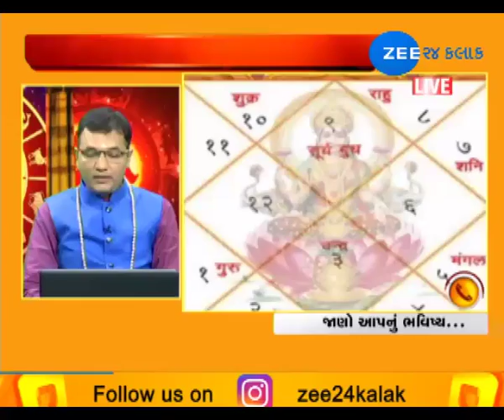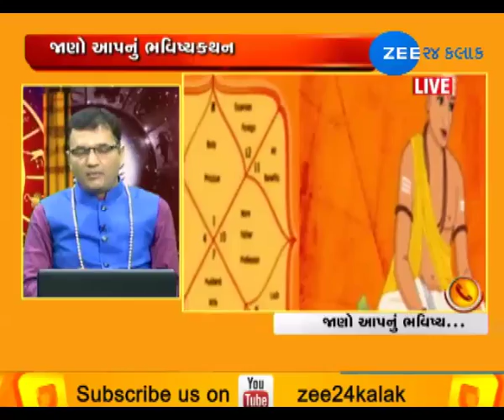Know your day today in 'Rashi Bhavishya' | June 9, 2018 | Zee 24 Kalak